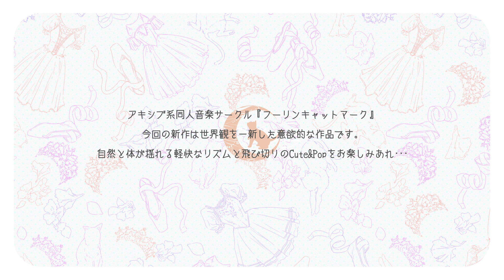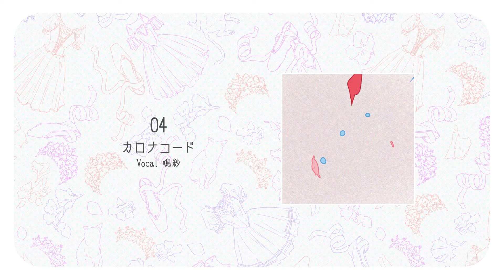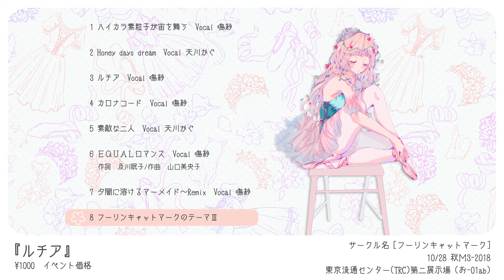【XFD】ルチア / フーリンキャットマーク【アキシブ系・渋谷系・CityPop】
アキシブ系音楽ユニット『フーリンキャットマーク』7枚目のアルバム『ルチア』
お洒落と可愛いが融合した音楽それがアキシブ系です。

ROUND TABLE やCymbals、ピチカートファイブに強い影響を受けつつ、その音は単なる渋谷系ではなく、可愛さもMIXされたフーリンキャットマーク独自の世界観となっています。

曲目　セットリスト
1 ハイカラ素粒子が宙を舞う 0:00~
Vocal 鳴紗
2 Honey days dream 1:00~
Vocal 天川かぐ
3 ルチア  2:00~
Vocal 鳴紗
4 カロナコード 3:20~
Vocal 鳴紗
5 素敵な二人 4:20~
Vocal 天川かぐ
6 ＥＱＵＡＬロマンス 5:20~
作詞　及川眠子　作曲　山口美央子
Vocal 鳴紗
7 夕闇に溶けるマーメイド～Remix 6:20~
Vocal 鳴紗
8 フーリンキャットマークのテーマⅢ 7:20~

★クレジット
フーリンキャットマーク

Composed&Lyrics by
谷高マーク@markyataka

Vocals
鳴紗@may_chatte
天川かぐ@kaguyaamakawa
Support

Guitar うっちー Yukinori
Jacket design najuco
Movie  Libra.(りぶら)@Libra_12345